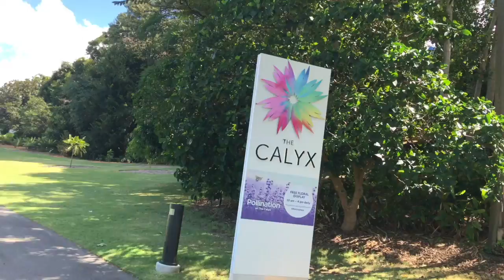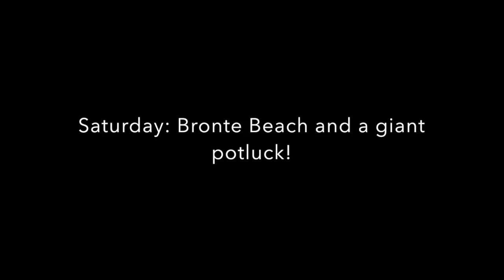A week at the beach!! -Australia VLOG week 5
This week we spend a lot of time at the beach! The beaches are so pretty here and the weather was nice so we couldn't resist!!